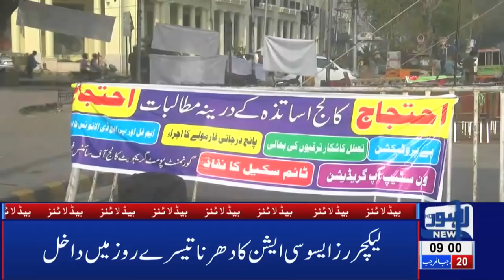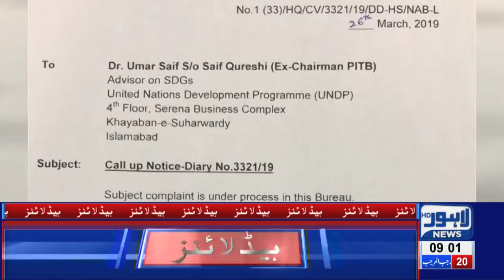09 AM Headlines Lahore News HD – 28th March 2019